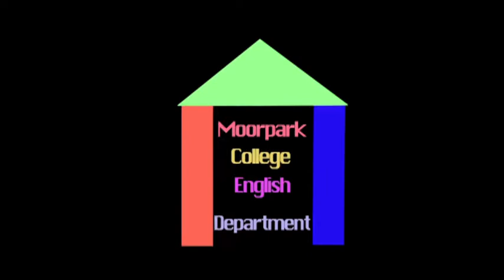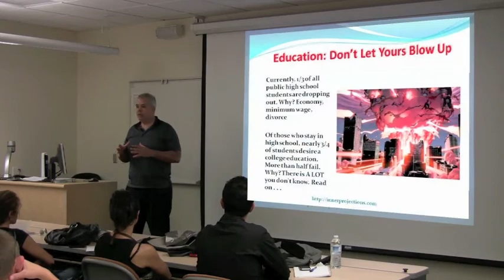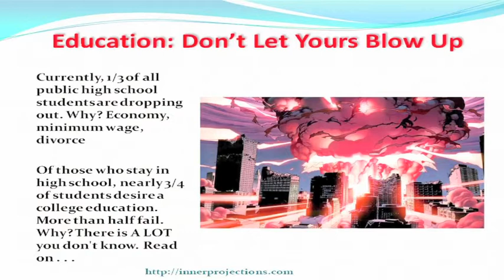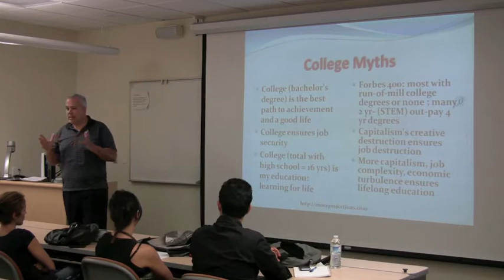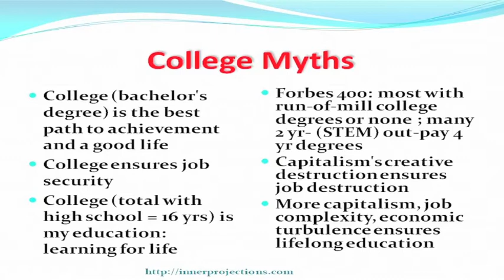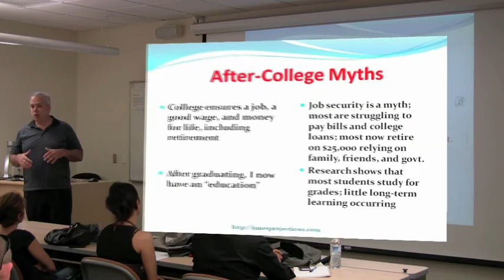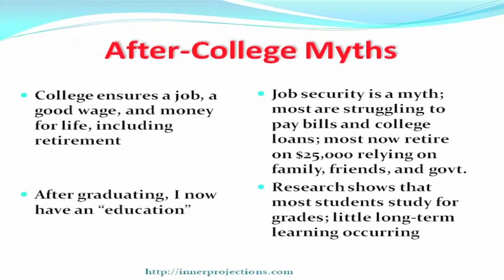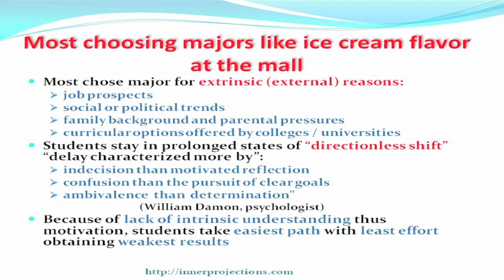Jeff Brown Part One of Lecture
Professor Brown shares advice on how to succeed in college and in life.